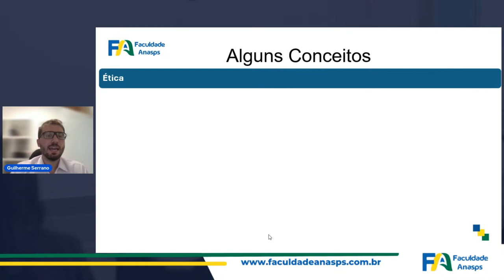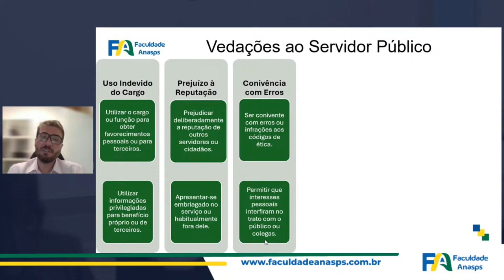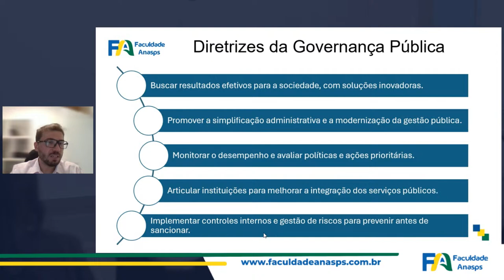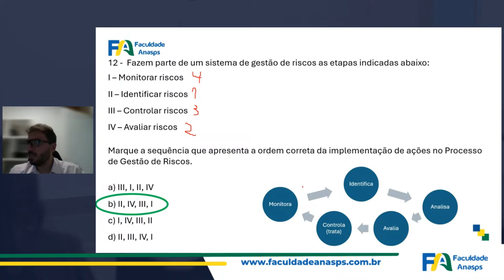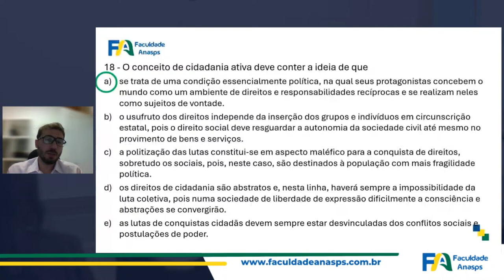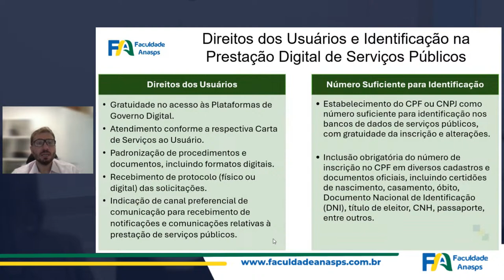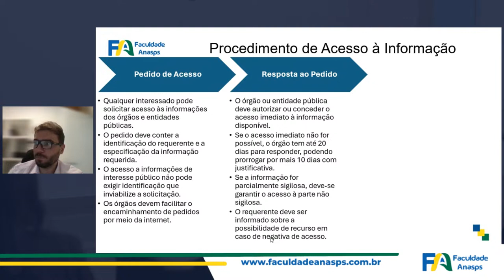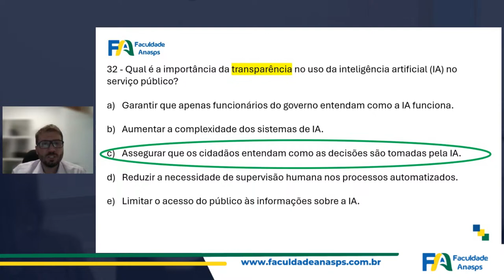Aula de Revisão de Ética e Integridade para o Concurso Nacional Unificado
🌟 Chegou o Concurso Nacional Unificado! Não perca a chance de se preparar com os especialistas em serviço público!

Na Faculdade Anasps, você aproveita cada momento com estudos de alto impacto! 🚀

Benefícios exclusivos para você:
🎥 Aulas ao vivo e gratuitas: Mergulhe na resolução de questões com nossos especialistas.
✍️ Questões desafiadoras: Prepara-se para enfrentar os maiores desafios da prova.
🎯 Temas recorrentes: Saiba o que realmente importa para o exame.
💬 Dicas estratégicas: Receba conselhos cruciais diretamente dos nossos professores.

Nossos professores estão prontos para impulsionar sua preparação ao máximo! Chegou a hora de intensificar seus estudos e garantir sua aprovação.

✅ Aproveite Aulas GRATUITAS no YouTube com os melhores professores, durante toda a semana!